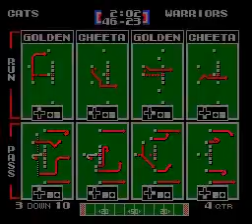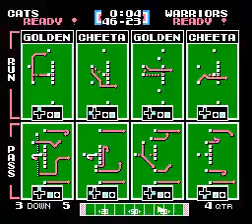WC vs RW Wk 4